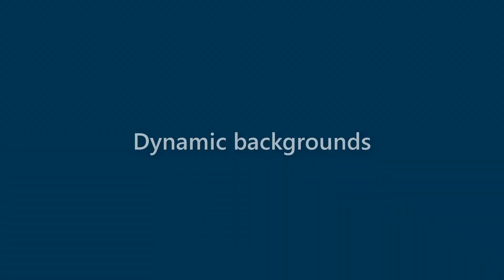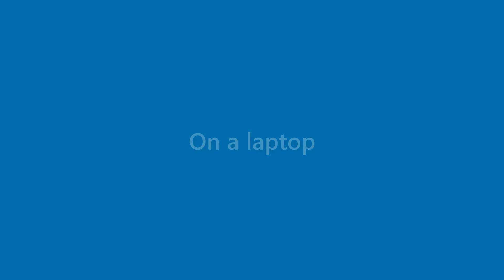Dawn Turner - appearance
Name Look - Dawn Turner - appearance. In this video we present "Dawn Turner" name look and feel in various scenarios.
This video will cover:
How does "Dawn Turner" look as a personal letterhead?
How does "Dawn Turner" look on a business card?
How does "Dawn Turner" look on a computer/laptop screen?
How does "Dawn Turner" look with different background colors?
How does "Dawn Turner" look with various fonts?